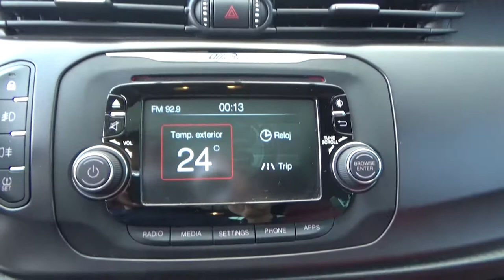Alfa Romeo / Giulietta 1.8L TURBO VELOCE TCT / 2017 - H7473369